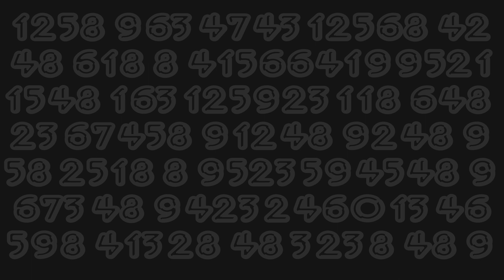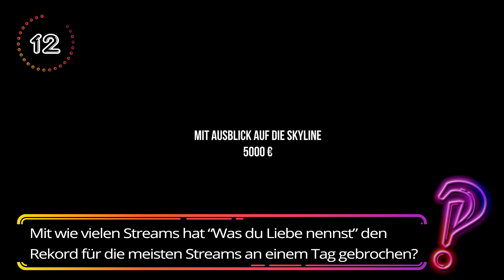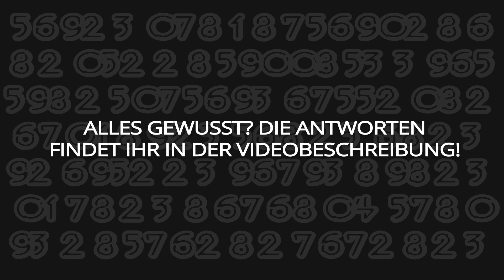Kannst du DIESE ZAHLEN ERRATEN? I Guess The Number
In Guess The Number dreht sich alles um Zahlen rund um eure Lieblingskünstler. Wie viele Alben verkauft wohl eine Künstlerin, die nie auf Tour geht? Wie viele Tattoos hat Ed Sheeran und wie alt ist Jasmin Thompson eigentlich bei ihrem ersten großen Charterfolg gewesen? Hier erfahrt ihr - wie gut ihr eure Lieblingskünstler wirklich kennt!

Die Antworten aus dieser Folge sind:

Um wie viel Uhr zeichneten Card B und Bruno Mars den Remix zu "Finesse" auf?

Um 3 Uhr morgens

Welche Laufzeit hat der Golden Globe prämierte Soundtrack zu dem Film „The Greatest Showman“

39:51

In welchem Jahr gründeten Ryan, Dan, Jermaine und Jack die rock Band „The Hunna“?

2015

Bausa hat mit „Was du Liebe nennst“ den Rekord für die meisten Streams an einem Tag in Deutschland gebrochen, wie häufig wurde der Song an dem Tag gestreamt?

783.523 Mal

Wie viele Jahre würde Shape Of You in etwa durchlaufen, wenn man alle wiedergegebene Minuten zusammenzählt?

Etwa 17.000 Jahre